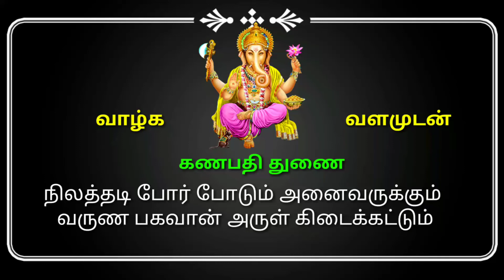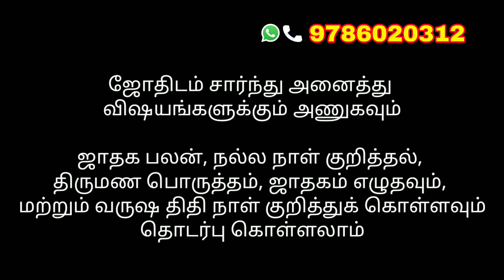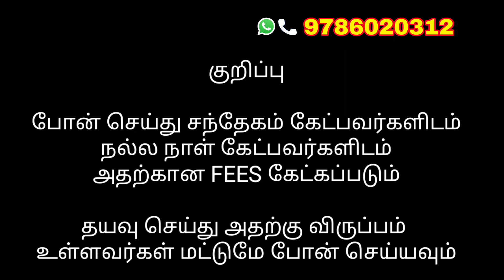2022 வருடம் ஐப்பசி மாதம் நிலத்தடி போர் போடுவதற்கு நட்சத்திரம் வாரியாக நல்ல நாட்கள்/Bore poda